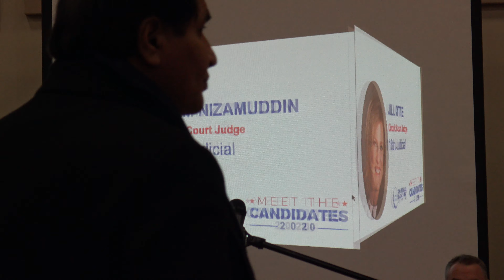Meet the candidates 2020 at ICN Community Dinner